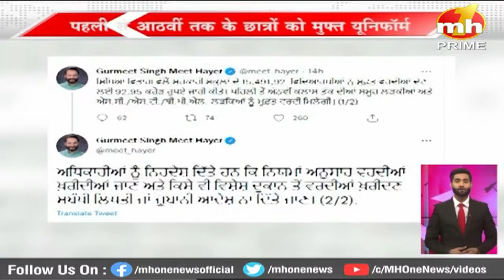Punjab Danadan || बुलेटिन में देखिए पंजाब की सभी बड़ी खबरें फटाफट अंदाज में || Punjab News